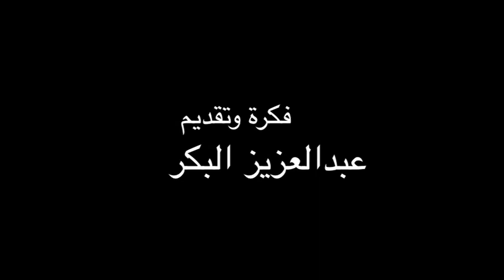شو13 - محيسن الجمعان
اعلان شو13 - محيسن الجمعان